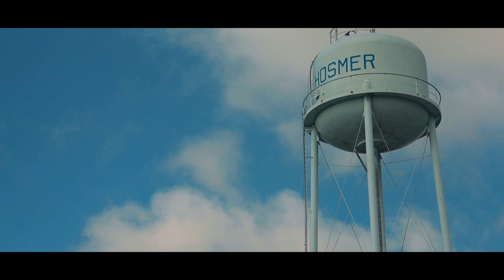Our Amazing Grasslands ~ Joyce and Bruce Haerter | October, 2022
In our October video release of 2022, we visit Bruce Haerter in Hosmer, South Dakota. The SD Grassland Coalition partnered with the organizations listed below to enhance the Grassland Planner with a release of a short video story each month during 2022 promoting healthy soils, grasslands, and ecosystems.

2022 Grassland Stewardship Communications Project Partners: SD Grassland Coalition, Audubon Dakota, Ducks Unlimited, Partners for Fish and Wildlife, SD Game, Fish and Parks, The Nature Conservancy, Pheasants Forever, SD Soil Health Coalition, USDA Natural Resources Conservation Service and South Dakota State University.